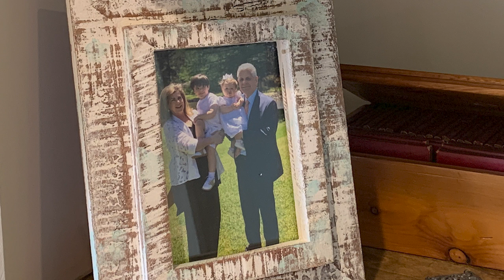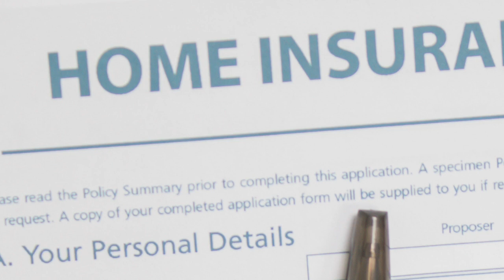Wilbanks & Dowd Attorneys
Chip Wilbanks and Matt Dowd are attorneys located in Clinton, Mississippi, licensed in Mississippi and Arkansas, with clients in complex litigation in courts throughout the country. Wilbanks & Dowd specialize in litigation, residential and commercial real estate, corporate law, contract law, and wills and estates.